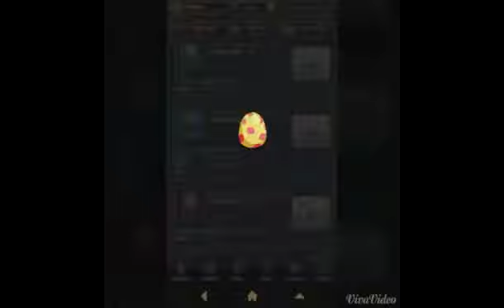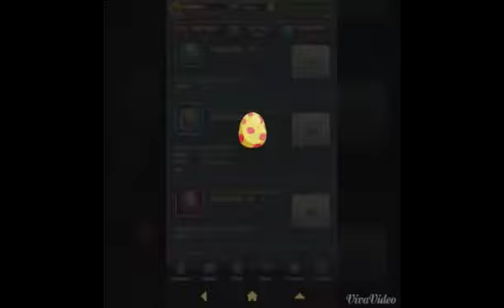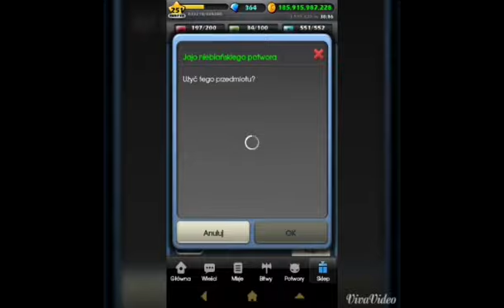Monster Warlord 2015 - Opening Eggs at 251lvl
Valentine's Day - 251 level and some eggs to open ;)
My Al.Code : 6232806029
Guild : Poland#